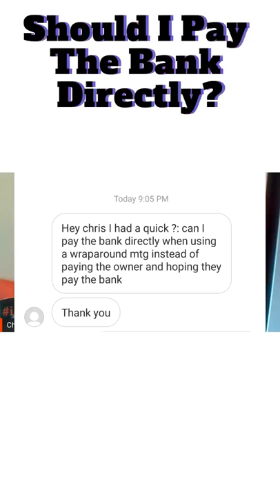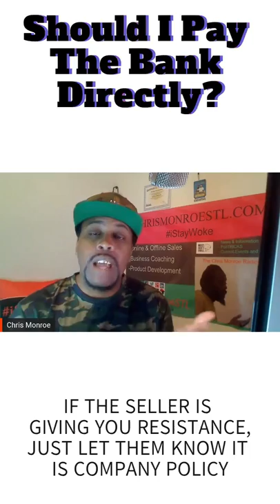When doing wraparound mortgage, should I pay the bank directly or the seller? WOKE Real Estate Tips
This question was asked via IG 📱 @ChrisMonroeSTL - "When doing wraparound mortgage, should I pay the bank directly or the seller?" 🤔
Learn more on this topic and many others plus watch 125+ free real estate training videos at WokeRealEstate.com 🎥
Get the FREE real estate docs ✍
Text JV to 31996

Check out DealMachine, a new app for investors & agents to get in touch with property owners.